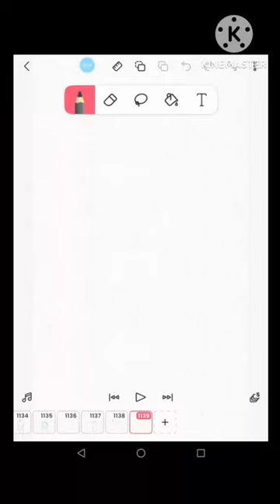Tutorial menggambar kerutan baju